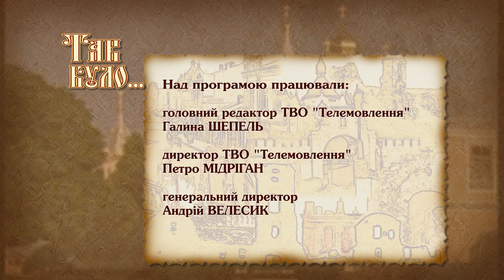Олицький замок.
Дехто з вчених вважає це давнє укріплення першим в Україні замком прямокутного бастіонного типу. Бездоганна оборонна споруда переживе не одну облогу і залишатиметься неприступною для нападників за винятком тих, хто потрапить сюди з «чорного» входу.